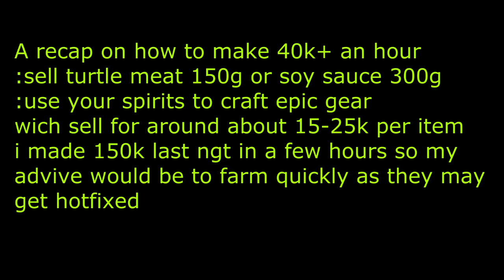MOP - Spirit of harmony farming guide - up to 40k PH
MOP gold guide